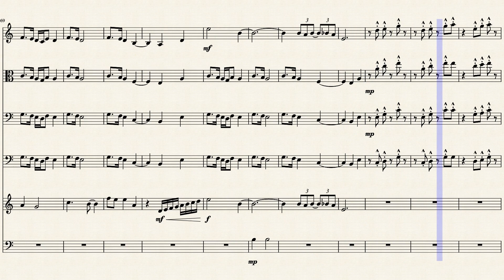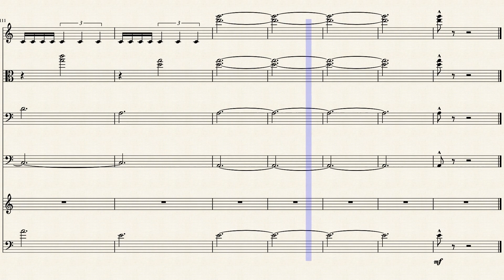Twilight by the Brook by Allen Maples